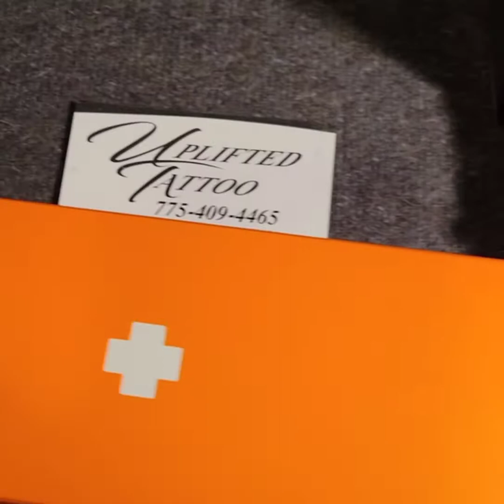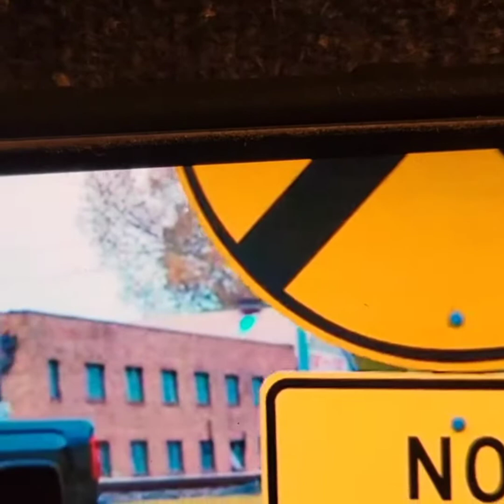Memorial weekend! new sunglasses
music was BRODNAX